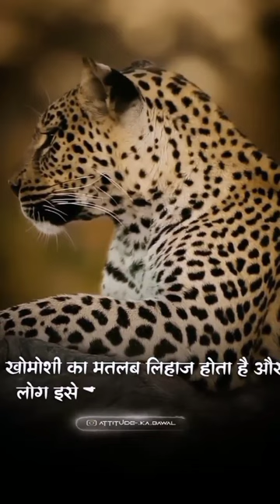attitude खामोशी का मतलब लिहाज होता है और लोग इसे कमजोरी समझ लेते हैँ ghamand 😡😡😡😡